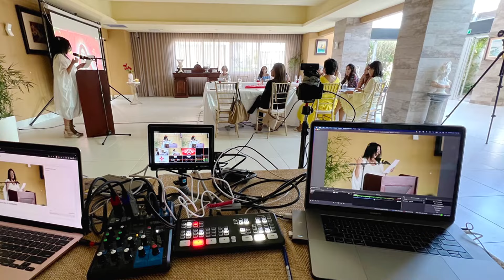"NI AMERIKA YATEGETSE U RWANDA AGAHENGE😳TSHISEKED UTEMERA AGAHENGE